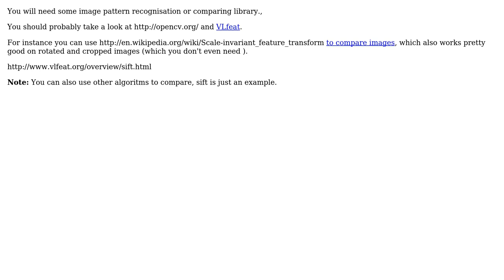Algorithm for searching images within images (2 Solutions!!)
Algorithm for searching images within images

With thanks & praise to God, and with thanks to the many people who have made this project possible! | Content (except music & images) licensed under CC BY-SA | Music | Images & others | With thanks to user Timmetje user Shivan Dragon user Andrew Savinykh and the Stack Exchange Network Trademarks are property of their respective owners. You are responsible for your own actions.